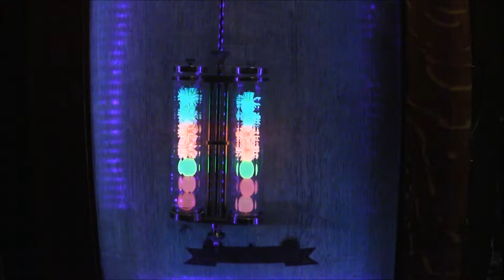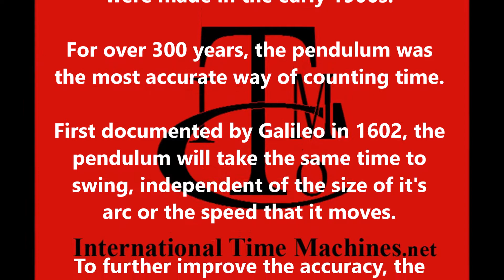Swinging Pendulums: Master Clock Pendulums from early 1900s, an ITM Clock video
For over 300 years, the pendulum was the most accurate way to keep track of time.  First observed by Galileo in the Pisa Cathedral in the late 1500s, in 1602 he documented the science behind the swinging pendulum, and later a clock design based on it.
ITM restores and displays clocks, and this video shows the variety of pendulum styles used on master clocks in the early 1900s, made by International (forerunner to IBM), Standard Electric and Stromberg.
Lighting and effects added by ITM, but the clocks are time machines back to the early Industrial Age.